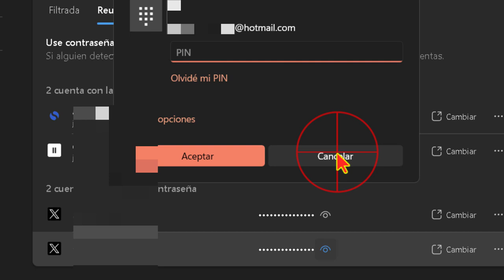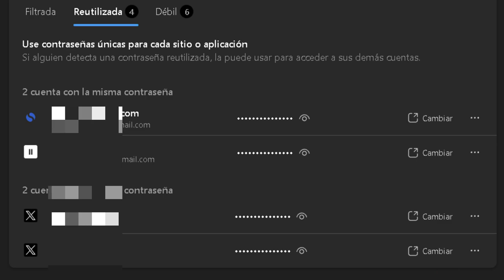Comprueba si tus contraseñas son seguras en EDGE 💪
En el navegador Microsoft Edge, puedes comprobar si tienes contraseñas repetidas o débiles siguiendo estos pasos:

1. Abre el navegador Edge y haz clic en los tres puntos dispuestos horizontalmente en la esquina superior derecha.
2. Selecciona "Administrador de contraseñas de Microsoft".
3. Haz clic en "Comprobación de contraseña".

El navegador Edge mostrará una lista de todas las contraseñas que has guardado en el navegador. Las contraseñas repetidas estarán marcadas con un icono de advertencia. Las contraseñas débiles estarán marcadas con un icono de exclamación.

Para ver la contraseña de un sitio web, haz clic en el icono del ojo junto a la contraseña. Si tienes un PIN configurado en tu PC, se te pedirá que lo introduzcas para ver la contraseña.

Para cambiar una contraseña, haz clic en el botón "Cambiar" junto a la contraseña que deseas cambiar. El navegador Edge te llevará a la página web del sitio web para que cambies la contraseña.

Para actualizar manualmente una contraseña que ya has cambiado en la página web, haz clic en los tres puntos junto a la contraseña y selecciona "Editar". Introduce la nueva contraseña y haz clic en "Guardar".

Para eliminar una contraseña del navegador, haz clic en los tres puntos junto a la contraseña y selecciona "Eliminar".

Aquí hay algunos consejos para crear contraseñas seguras:

* Usa una combinación de letras, números y símbolos.
* La contraseña debe tener al menos 12 caracteres de longitud.
* Evita usar palabras o frases comunes.
* No uses la misma contraseña para varios sitios web.

Es importante tener contraseñas seguras para proteger tus cuentas en línea. Las contraseñas repetidas o débiles pueden hacer que tus cuentas sean vulnerables a los ataques de piratas informáticos.